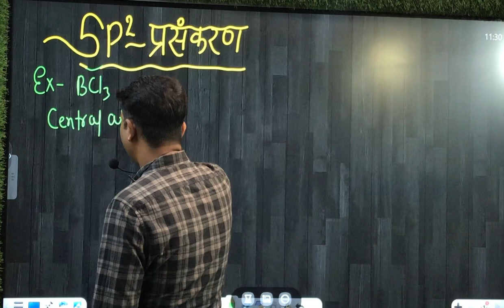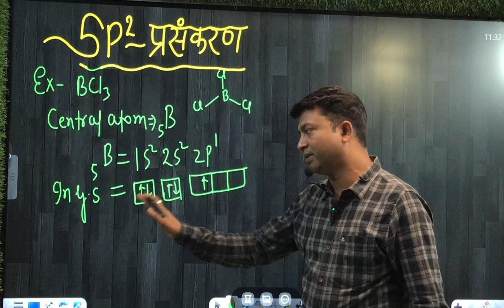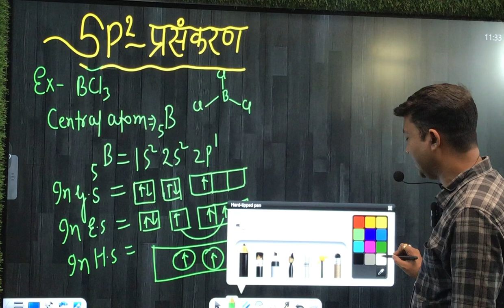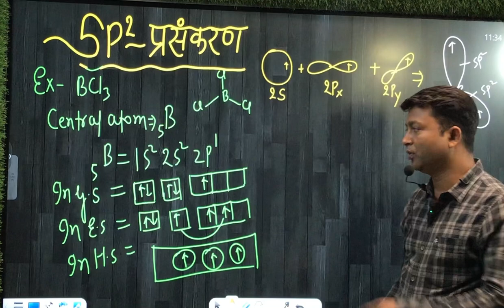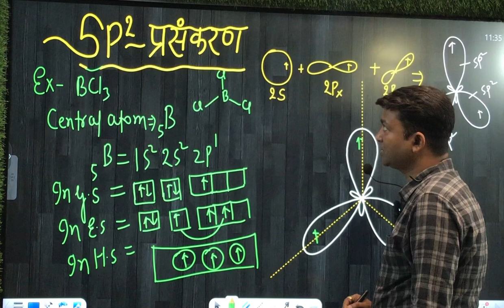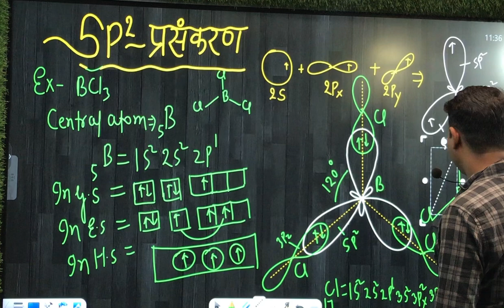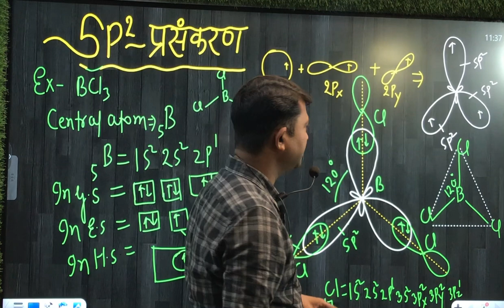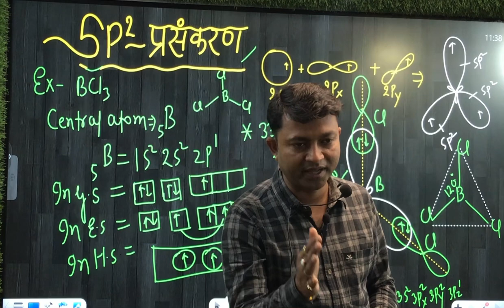SP²-Hybridisation - Chemical Bonding - Chemistry Class 11 || Optimum Chemistry Classes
SP²-प्रसंकरण - Chemical Bonding - Chemistry Class 12 || Optimum Chemistry Classes

In this video lecture we discuss on - Sp2 Hybridsation